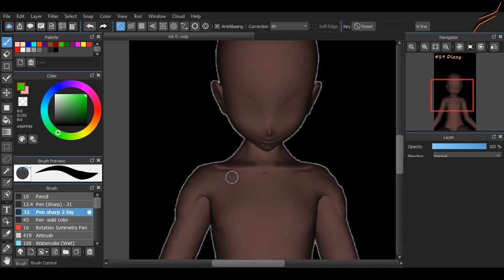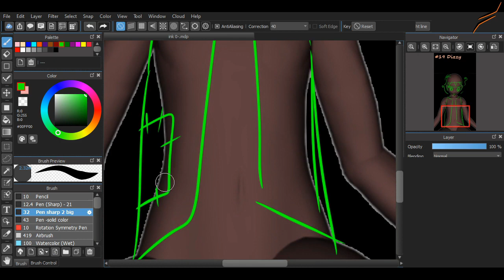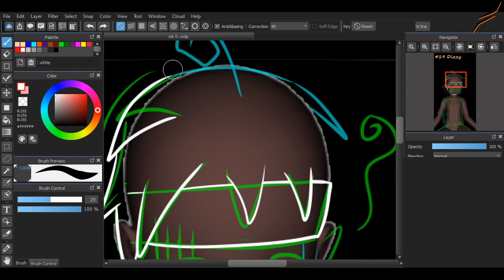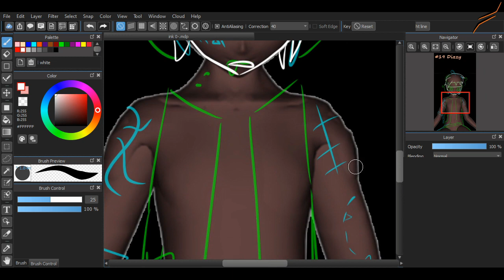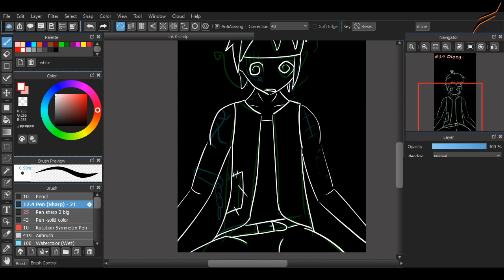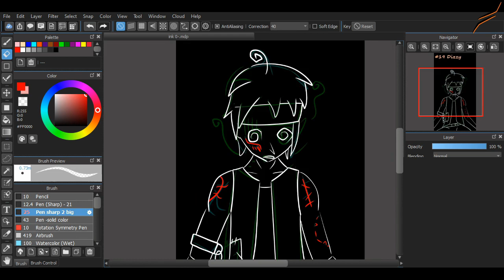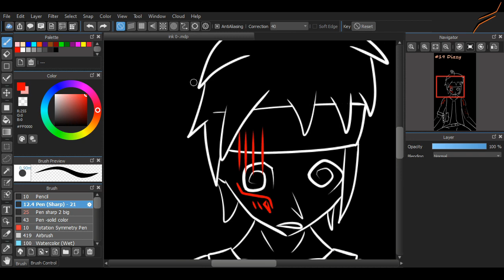19 Dizzy Inktober 2020 -Speeddrawing